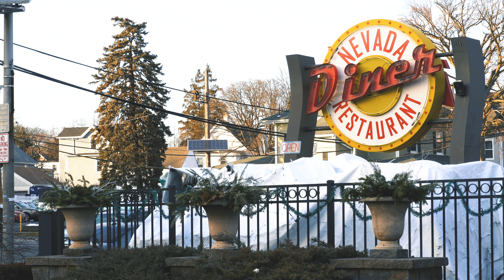Playing house for a few days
it was like having an entirely new playground to play in. AND WITH MY FAVORITE PERSON EVER??? priceless. one of the best weeks ever. it just keeps gettting better and better.

week 8
a new playground: 0:00 - 2:38
let's play!: 2:39 - 4:04
back to sk00l day in NEVADA 4:05 - 5:52
a brand new department: 5:53 - 6:11
rosary on the grave: 6:12 - 6:59
the craziest birthday party of all time: 7:00 - 7:56
last day best day: 7:56 - 9:22

love,
dominick